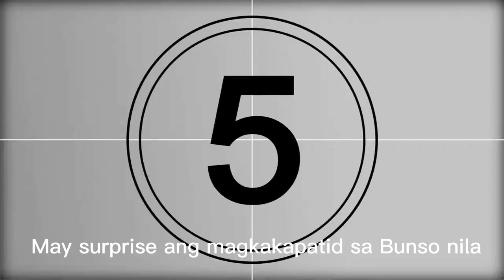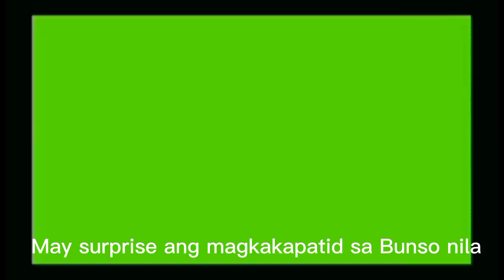ang laki ng regalo dragon channel vlog